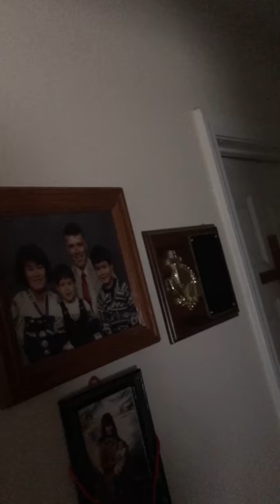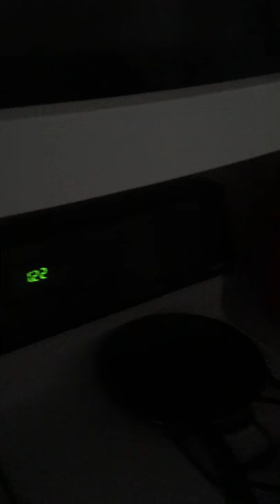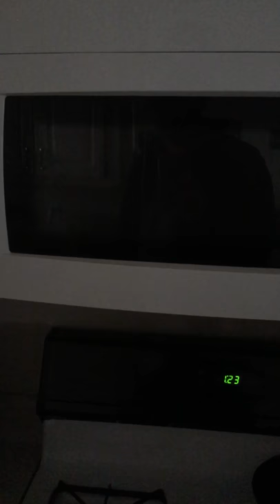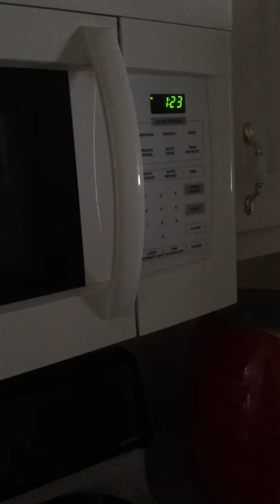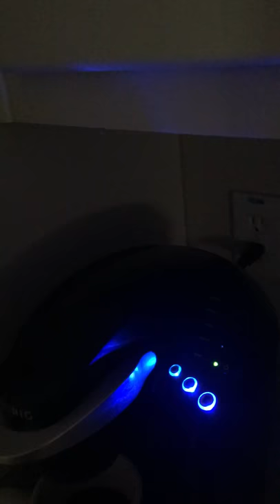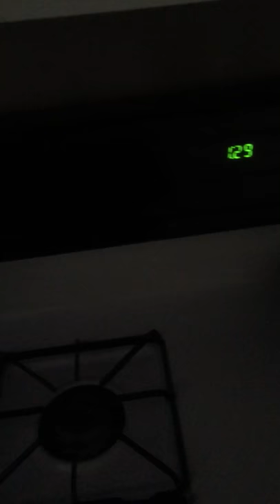Longest video ever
I record a video of life at home. and it's rough